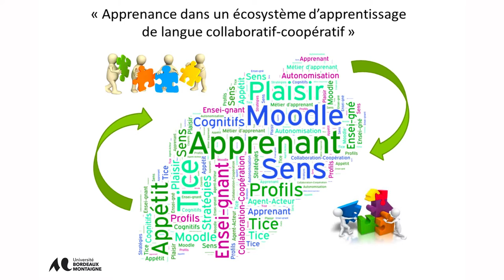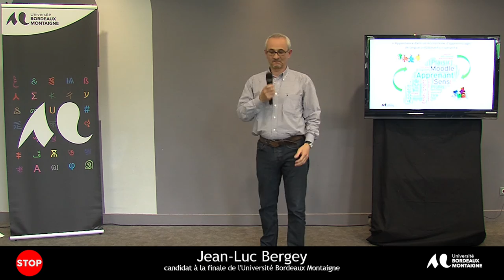Jean-Luc Bergey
Ma thèse en 180 secondes : finale de l'Université Bordeaux Montaigne
Le 14 avril 2016 à la Maison des sciences de l’Homme d’Aquitaine.Les 9 candidats ont présenté leur sujet de recherche en 3 minutes, dans un langage accessible et à destination d’un public profane.
Les 5 candidats retenus à l’issue de cette finale d’établissement seront en finale régionale à l’Université Bordeaux Montaigne le 26 avril 2016.